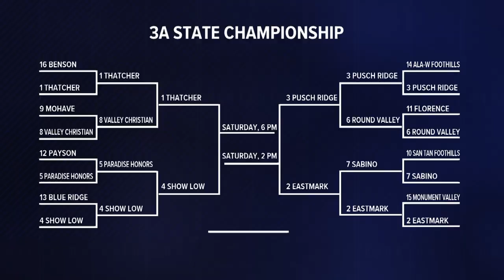On the Road: Eastmark Firebirds continue special year, getting ready for 3A semi-finals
In three years, Eastmark went from starting a school and program from the ground up. Now they will compete Saturday for a spot in the 3A title game.